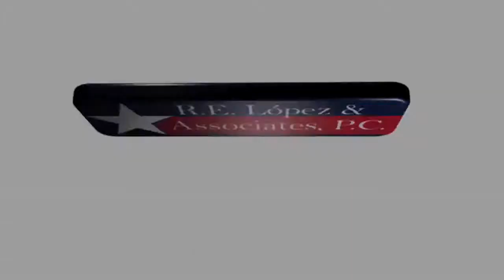RE Lopez & Associates Spot 1